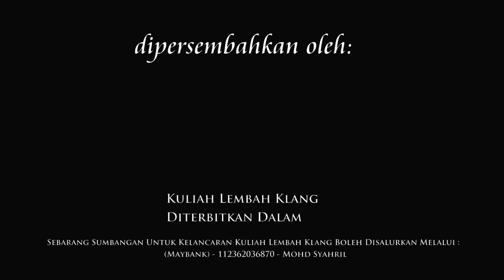Bicara Hijrah: "Anugerah Terindah" - Ust Zakaria, Abg Long Fadhil, Prof Dr Agus - SPAA | 28 Mei 2016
Tonton dan sebarkan rakaman tertunda eksklusif Kuliah Lembah Klang (HD)

Forum Bicara Hidayah: "Anugerah Terindah" (Rakaman Tertunda)

Moderator: Ustaz Zakaria Othman (JAKIM)

Ahli Panel: Abang Long Fadhil (Bekas Gangster Singapore)

Ahli Panel: Prof. Madya Dato' Dr. Mohammad Agus Yusoff (Pensyarah Kanan UKM)

Pada: 28 Mei 2016 / 21 Sya'aban 1437H (Sabtu) 8.30 malam

Anjuran: Surau Putra Al-Amin, Fasa 4C, Presint 8, Putrajaya & Pusat Pungutan Zakat (PPZ-MAIWP)

Disokong oleh: Projek Ilmu Dot Com (PIC), Geng Surau Putrajaya (GSP), D'Tablican-Gua Rock Gua Beriman (GRGB) & Haji Uri